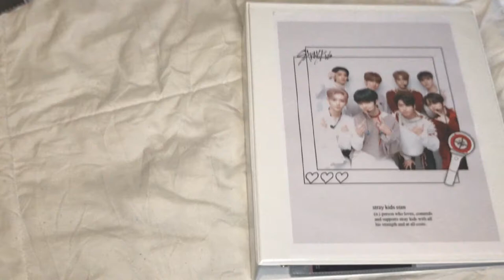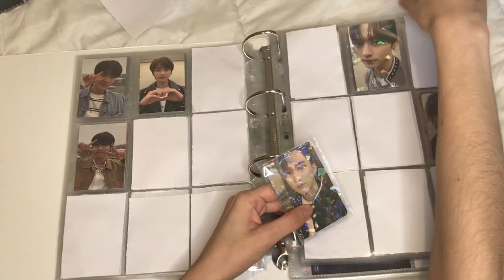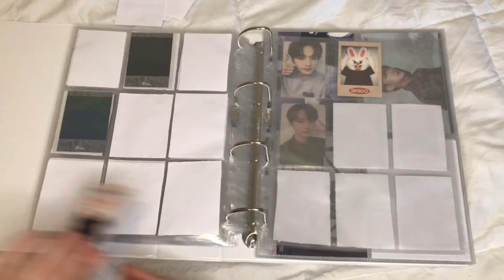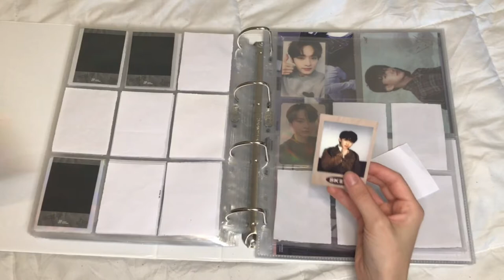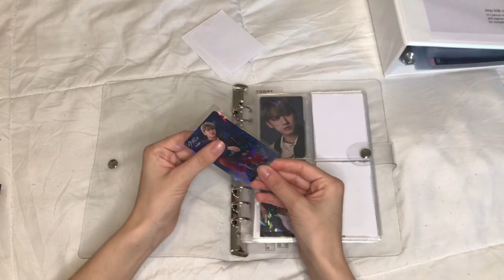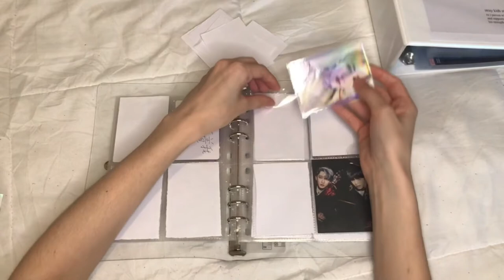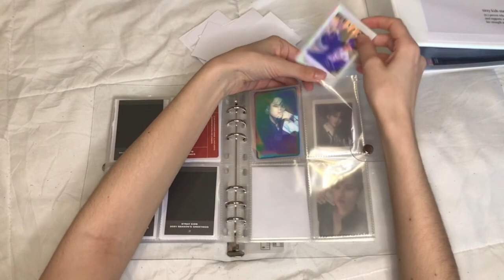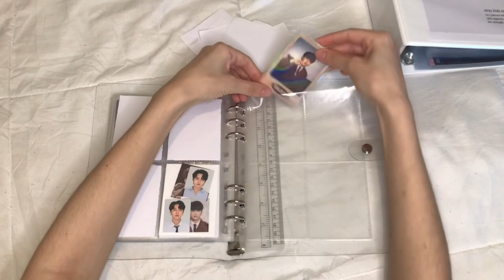Storing New Stray Kids Photocards in my binder #5